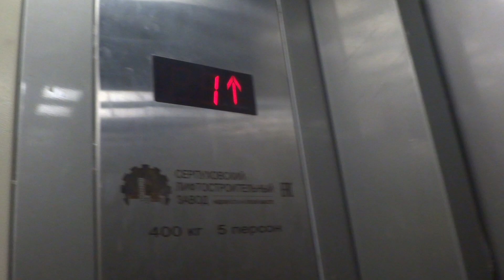Электрический лифт (г. Красноармейск), V=1 м-с, г-п 400 кг (5)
Микрорайон Северный 1